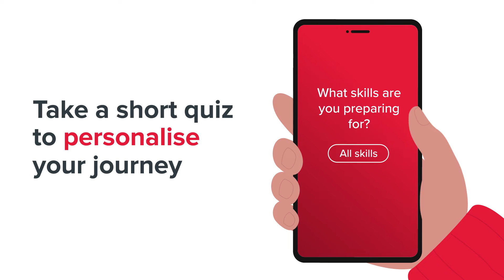Como usar o app do IELTS by IDP?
O aplicativo IELTS by IDP é gratuito e prático. 📱 Ele oferece recursos de aprendizado personalizados de acordo com as suas necessidades:

➡ Pratique as quatro habilidades: listening, writing, reading e speaking
➡ Crie sua checklist de estudos
➡ Agende a prova pelo próprio app
➡ Acesse o seu resultado a qualquer hora

Baixe o aplicativo agora mesmo! O download é rápido e simples, basta acessar a Apple App Store ou Google Play Store e procurar por IELTS by IDP.

🔍 Ferramentas de busca por universidades, cursos e bolsas de estudo no exterior.

Tudo isso e muito mais. E o melhor: nossos recursos são gratuitos! 👏👏